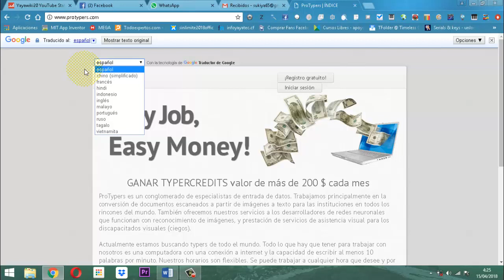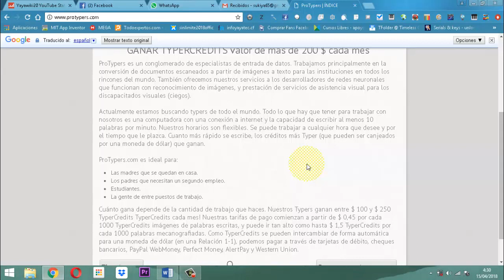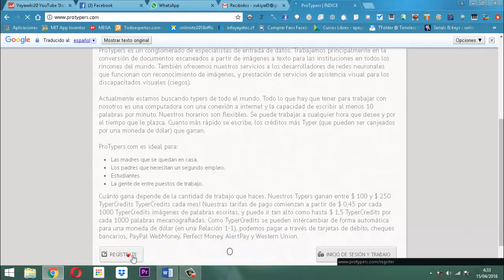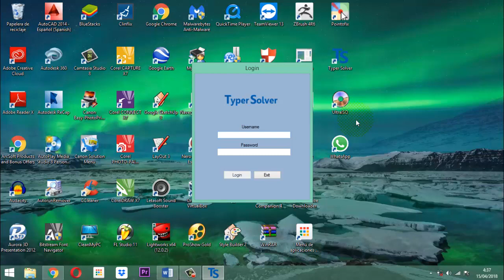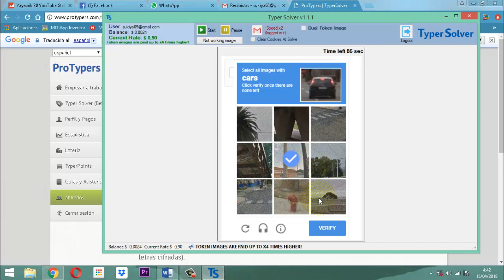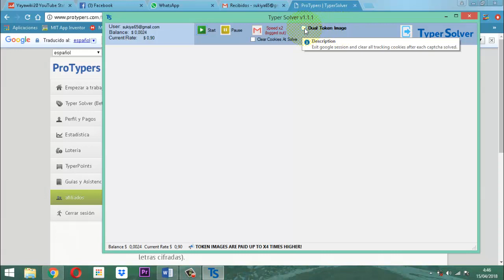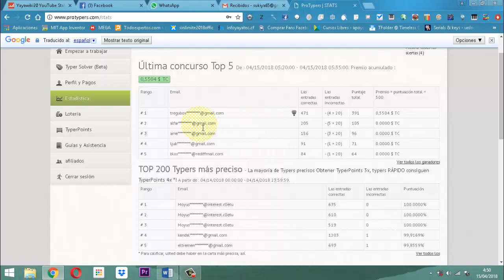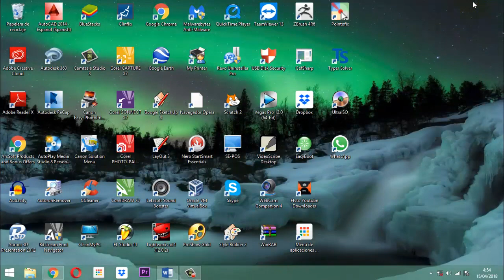Gana con ProTypers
Este video es ilustrativo para conocer el plan de trabajo que ofrece una web cuyo nombre es donde se gana por digitar códigos y manejar images tipo captcha.  Tiene buen reconocimiento hasta la fecha por el cumplimiento de sus pagos a través de Paypal y Western Union entre otros.

Puedes también conocer otros temas entre ellos programación en Access con Visual Basic - Bases de Datos Relacionales.